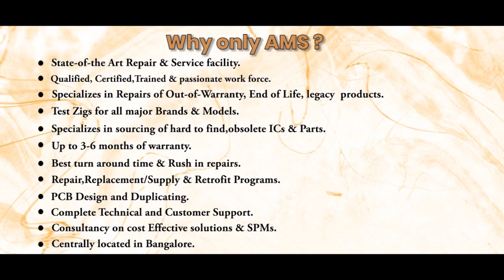Bosch WR55X101118 Control Board Repairs